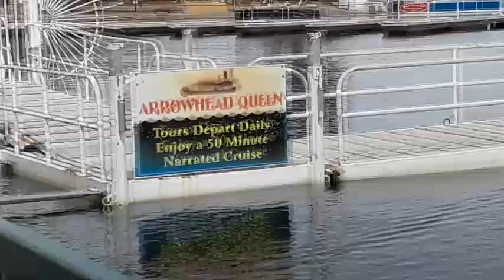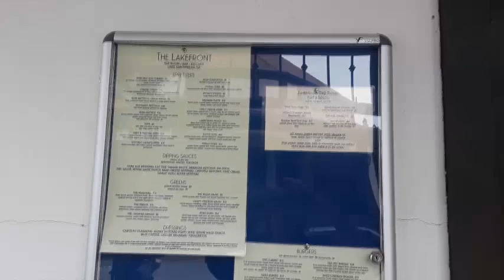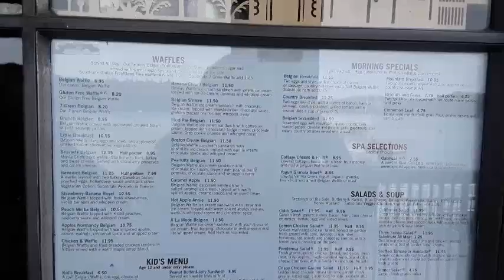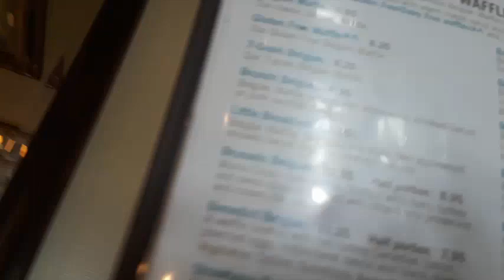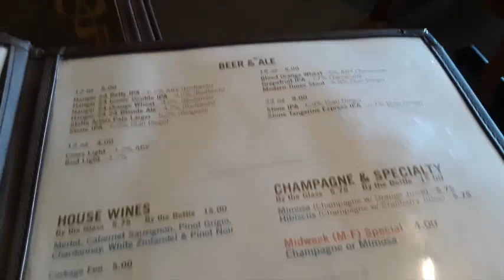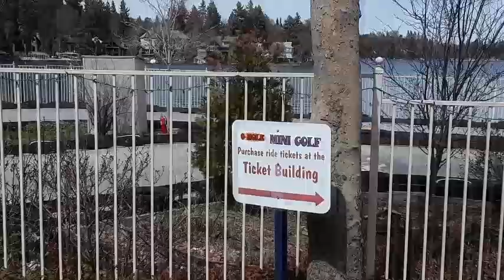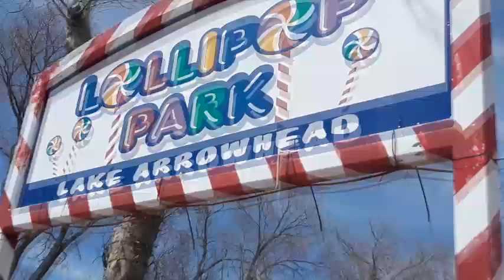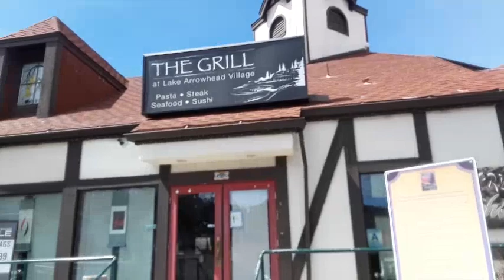Lake Arrowhead,,, Come check it out with Steve and I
We visited lovely Lake Arrowhead, in southern California
Georgous views, lots of ducks, birds and fish,,, quaint shops and restaurants,,